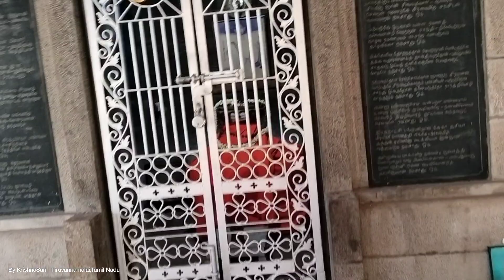அண்ணாமலை தொழுவார் பதிகம் சிவனடியார் சம்பந்தம் மதுரை